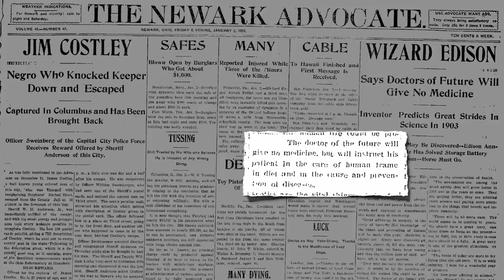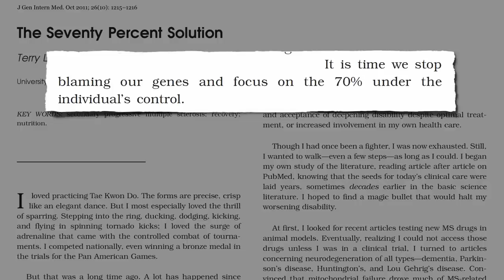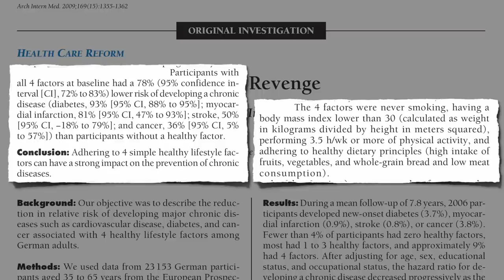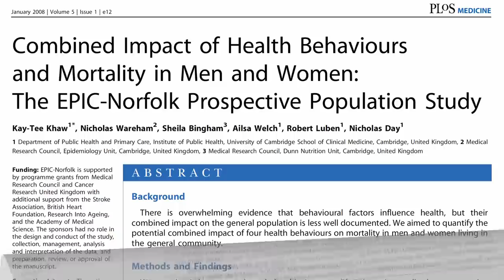Flashback Friday: Turning the Clock Back 14 Years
Four simple health behaviors may cut our risk of chronic disease by nearly 80%, potentially dropping our risk of dying equivalent to that of being 14 years younger.

I discuss the role diet may play in preventing the 15 leading causes of death in my 2012 annual review video, Uprooting the Leading Causes of Death and my 2016 video, How Not to Die

How does your diet compare? Calculate Your Healthy Eating Score

I go in depth on the exercise component in the follow-up video, Longer Life Within Walking Distance

I just published a new one on aging: The Benefits of Calorie Restriction for Longevity

Have a question about this video? and someone on the NutritionFacts.org team will try to answer it.

Want to get a list of links to all the scientific sources used in this video? You’ll also find a transcript and acknowledgments for the video, my blog and speaking tour schedule, and an easy way to search (by translated language even) through our videos spanning more than 2,000 health topics.

Image Credit: The American College of Lifestyle Medicine.